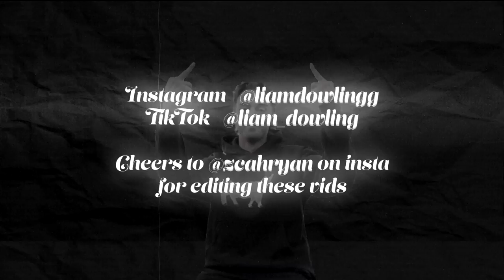Josh Giddey's Unknown Cousin NBA Bound | 60 Minutes Australia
Huge shoutout to everyone involved xx